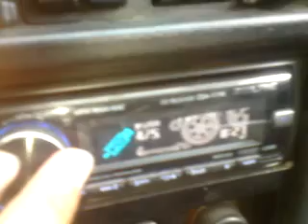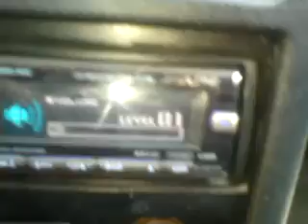bass DD 3515